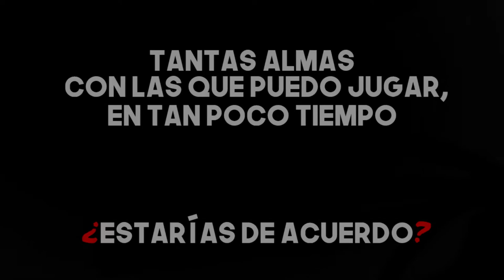Jugando un clásico | Sonic The Hedgehog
╠═══『📄』DESCRIPCIÓN『📄』═══╣
Titulo: Jugando un clásico | Sonic The Hedgehog
Gameplay Español
Vídeo de ElexSaiyajin

Memoria: 8 GB de ram (3.58 GB utilizabre)

╠═══『📃』INFO『📃』═══╣
Nombre: Erick

50 - ✅
100 - ✅
200 - ✅
500 - ❌
800 - ❌
1000 - ❌